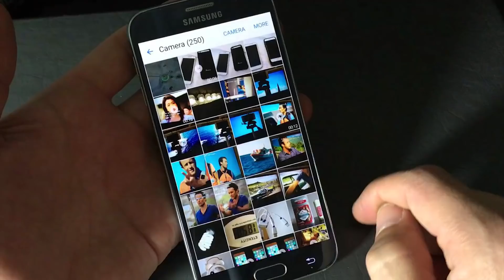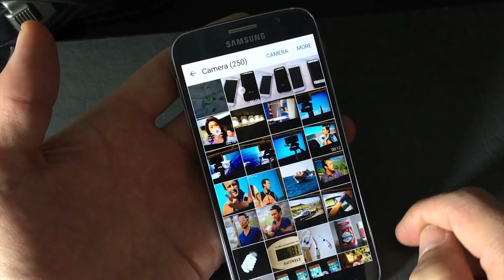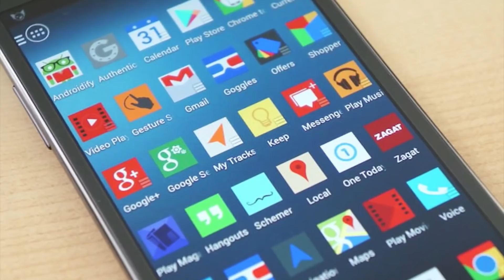5 Grim Reapers Caught On Camera & Spotted in Real Life! #2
Ah, the Grim Reaper. It is rumored that when everyone’s time comes, he shows up as your guide to the afterlife. Of course, the description of the guy fits right along with his name as you would expect. And although there are a lot of different descriptions of the Grim Reaper, many can agree the best-known description is a tall dark figure of a skeleton king wearing black robes and carrying a scythe. But the Grim Reaper doesn’t just show up, and he should be invisible…right? Join us as we take a look at 5 Grim Reapers Caught On Camera &amp; Spotted in Real Life! #2
5. Grim Reaper on a beach
4. Grim Reaper Visits Cemetery
3. Grim Reaper Visits a Hospice
2. Grim Reaper in a cemetery
1. The Phantom of Grim Reaper